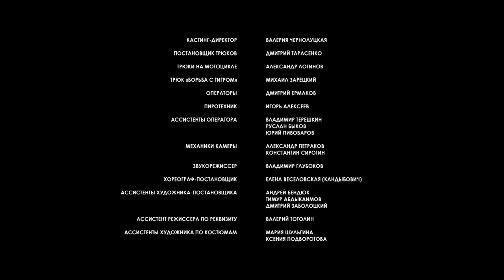Маргарита Назарова. 3 Серия. Мелодрама. Лучшие сериалы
Жизнь легендарной укротительницы тигров Маргариты Назаровой и её мужа, великого дрессировщика - Константина Константиновского. Реальность, затмевающая вымысел, история великой любви и тяжелых потрясений...
Впервые смертельные трюки исполнены самими артистами